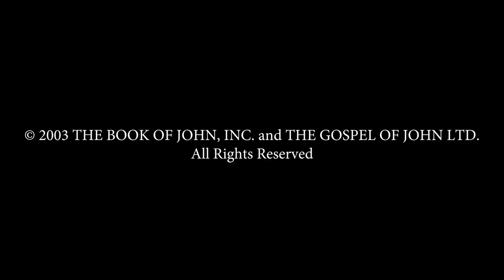Jesus Comforts His Disciples | Gospel of John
Jesus comforts his disciples as they struggle with the knowledge that he was leaving. He reminds them that he is the way, the truth and the life.

Discussion Questions
1. What does Jesus promise His disciples?
2 What does Jesus say about Himself?
3. What does Jesus say is His relationship with God?

To learn more about Jesus and other questions about life, follow this

Jesus Christ was born about 2,000 years ago. His life and death changed the world forever. He still makes an everlasting impact on the lives of many with his radical teachings and miracles. And His powerful message is still transforming over 2.3 billion people all across the globe. 'The Life of Jesus' is a story told by his closest friends. Adapted from the book of John in the Bible. Discover now how Jesus changed the course of history in this movie about his life! ​​

This is a production of the Canadian company Visual Bible International. The movie was directed by veteran British filmmaker Philip Saville. This three-hour drama accurately follows the Gospel According to John in the Bible. Famous actor Henry Ian Cusick plays Jesus and Christopher Plummer provides voice-over narration. Thumbs up if you liked the video.